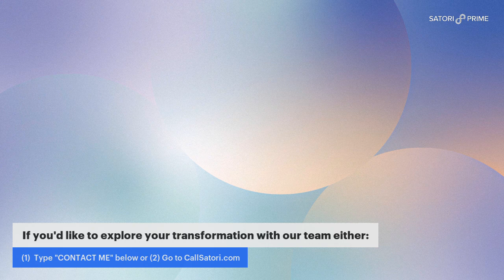Can We Get Rid of Stress For Good?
Stress is an important part of our lives, but can we completely relieve ourselves of it or is it an intrinsic part of life?